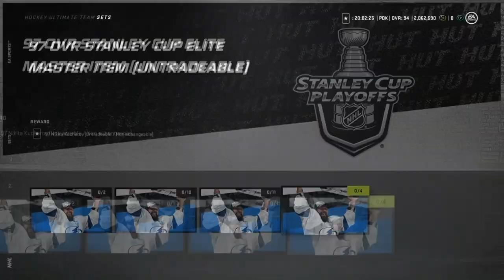new stanley cup playoffs event in hut... (W or L?)